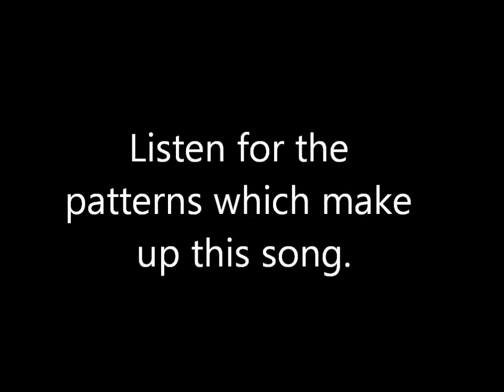Carol of the Bells (Easy Piano Duet)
A simple piano duet arrangement of the Ukrainian Christmas carol, "Carol of the Bells". Video demonstration begins at 0:50. Sheet music can be downloaded at the following